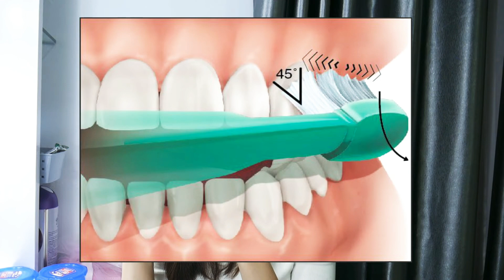Teknik Menyikat Gigi para Dokter Gigi yang Wajib Kamu Tau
Halo guys, ini video pertama saya. Sebenarnya uda lama pengen sharing tentang ini karena selama praktek dan scaling (cuci karang gigi) pasien, banyak ditemui penumpukan karang gigi di bagian leher gigi dan dibalik saku gusi.
Dari sana saya sadar kalo cara menyikat gigi  kebanyakan orang masih kurang tepat.

Semoga video ini bisa bermanfaat dan menambah pengetahuan kalian ya guys tentang cara mempertahankan gigi bersih dan sehat..!